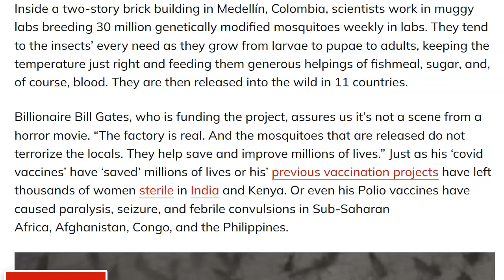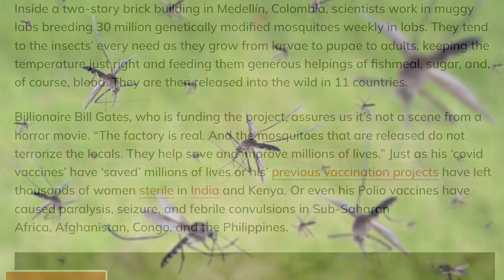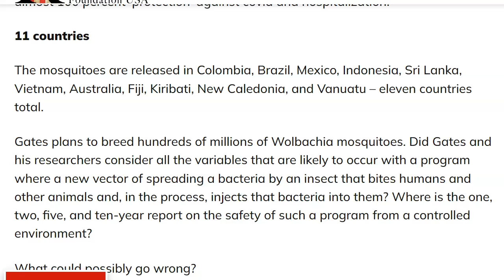Gates-Funded Factory Breeds 30 Million Mosquitos A Week For Release In 11 Countries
Nothing to worry about, right? What could possibly go wrong?